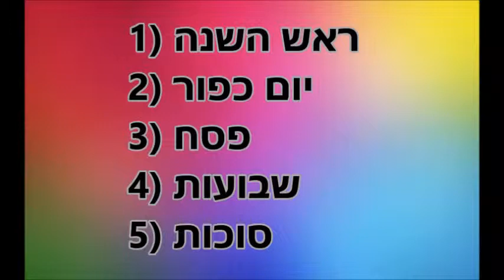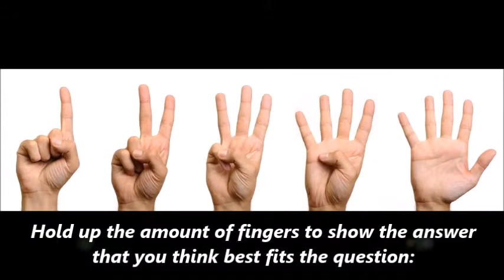Be Inspired by the Parsha - Emor with special guest host Dr. Levisohn!